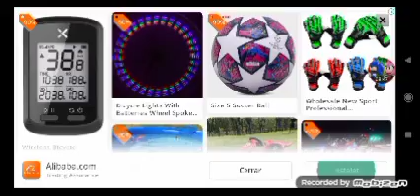Sport Racing - Liga Parte 12 4/4